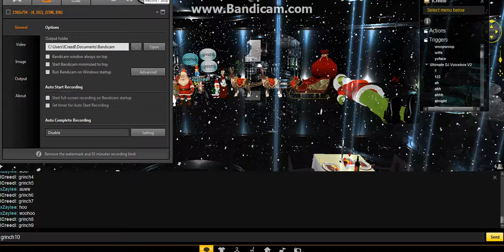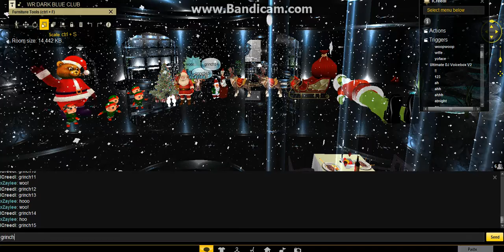Grinch lol this one had cheat some with copy paste my computer been so messed up